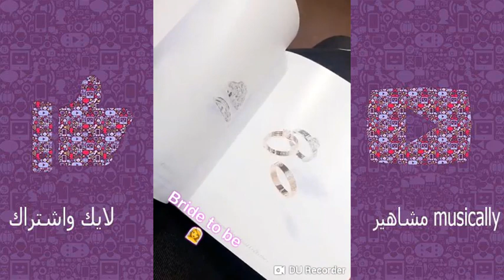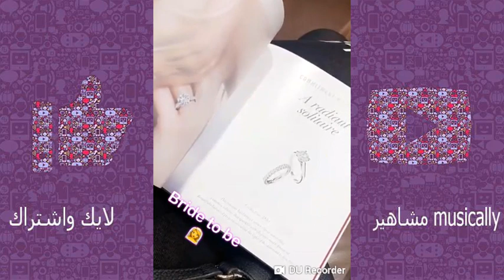كاتولينا وهيفاء ماجيك في جوله تسوق